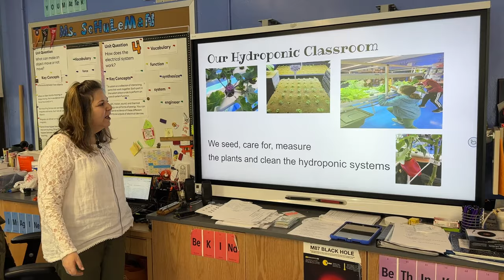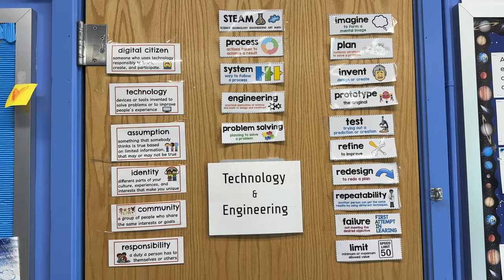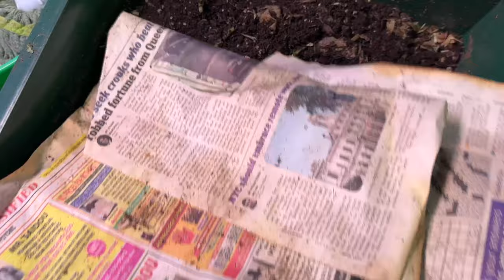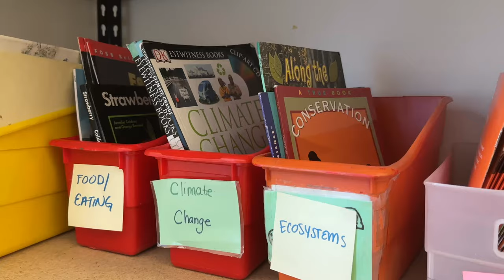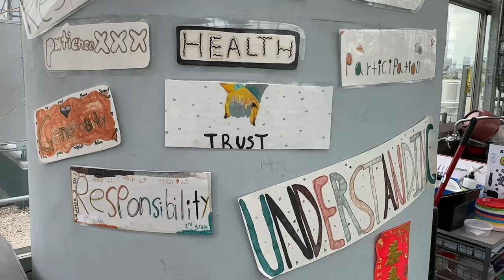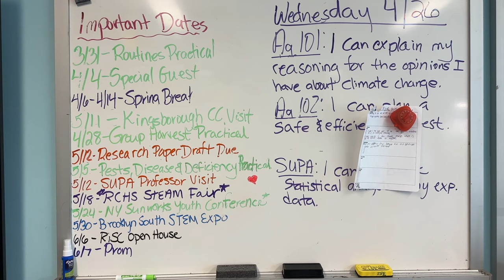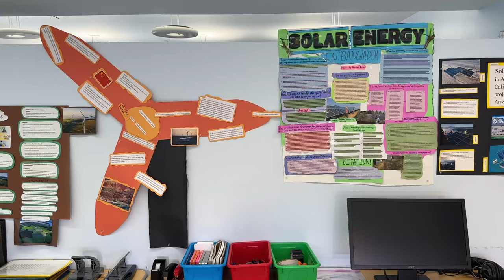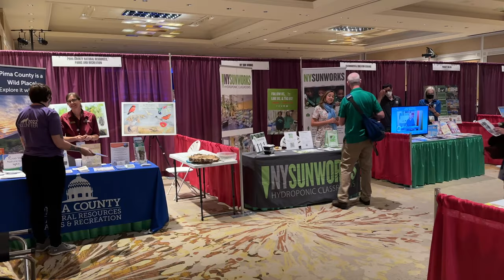Manuela Zamora, New York Sun Works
Manuela Zamora, Executive Director, New York Sun Works

Interviewer: Alex Kudryavtsev, Environmental Education Researcher, Cornell University

Chapters
00:00:00 Introduction
00:04:19 Elementary classroom example (PS 199)
00:08:26 Integrated pest management
00:10:58 Worm composting
00:11:55 Middle school students
00:14:01 NYSW typical classrooms
00:15:11 Curriculum
00:16:07 High school students
00:18:54 Diversity and safe space
00:20:30 Sustainability and climate education
00:21:33 Harvest program
00:22:52 Harvesting in a high school
00:25:46 Teacher support
00:27:22 Annual youth conference
00:28:37 Qiana Mickie, Office of Urban Agriculture
00:30:06 Certification
00:33:10 NYC Dept of Education
00:36:13 High school example (Rachel Carson HS)
00:37:22 NYSW program growth
00:38:00 Environmental education
00:38:37 Sustainable future
00:40:14 Technological fix
00:42:59 Your inspiration
00:47:24 Re-imagining NYC
00:49:21 Making NYC more sustainable
00:51:32 NYSW history, sustainability education
00:57:02 Future workforce, critical thinking
01:00:45 Growing food in cities
01:02:44 Planetary connections
01:05:00 Educational goals
01:08:18 Connections across cultures
01:12:09 Curriculum connections
01:16:17 Teachers and curriculum
01:17:35 Learning from museums
01:19:10 High school (Urban Assembly Institute…)
01:22:10 Climate change education
01:28:05 Bee lesson with Dave Hazan
01:29:16 Student-centered science learning
01:32:18 Impact on teachers and schools
01:33:46 Classrooms in summer
01:35:15 Professional conferences
01:38:23 Hydroponic classroom tour
01:39:29 Growing up in Bolivia
01:44:23 Books recommendation
01:48:24 Working with nonprofits
01:54:25 Ideas for program leaders
01:56:16 Long-term legacy
01:57:28 Alternative pathway, empowerment
02:00:11 Space for learning
2:01:54 Magic in classroom, sustainable future

In this interview, Manuela recommends the following books:
— How to Talk So Kids Will Listen (Adele Faber, Elaine Mazlish)
— Brainstorm (Daniel Siegel)
— Nudge (Richard Thaler, Cass Sunstein)
— Talking to Strangers (Malcolm Gladwell)

This material (video interview) is based upon work that is supported by the National Institute of Food and Agriculture, Smith-Lever project 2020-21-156: “Advancing the Impact of Urban Agriculture on Youth Civic Engagement.”